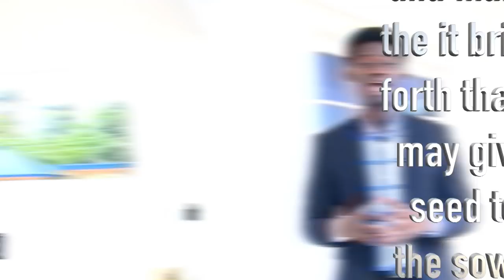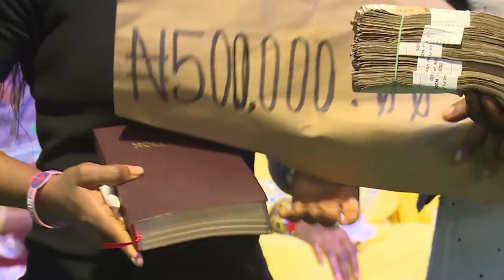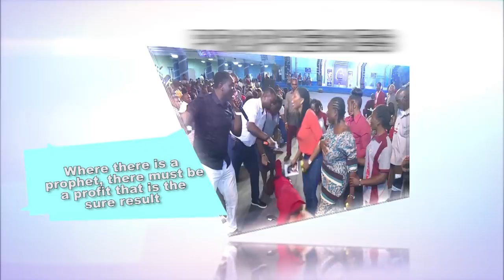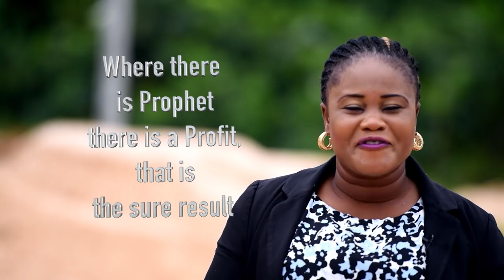THE RESULT (PROPHECIES AND THEIR RESULT)